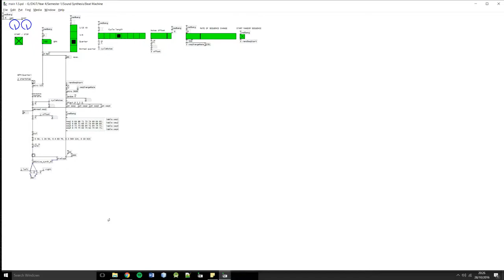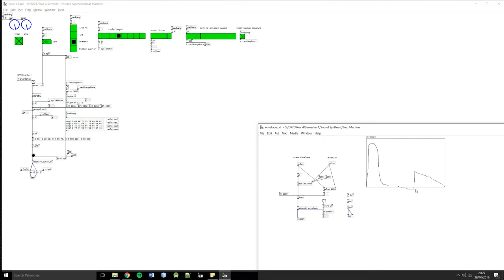PD College Project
Project in Sound Synthesis as a part of my College course
Aim
- to demonstrate the properties of sound
- To show the use of an algorithm to generate a note
- a structured or generated sequence of notes to play
- control various parts (note duration, spatial location pitch timbre Envelope .etc)